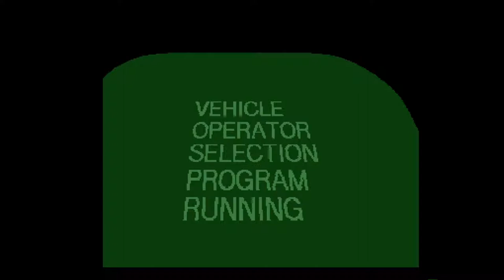Amiga 500 - High Octane (Public Domain)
High Octane - Ooze